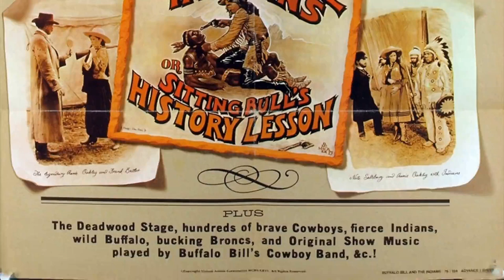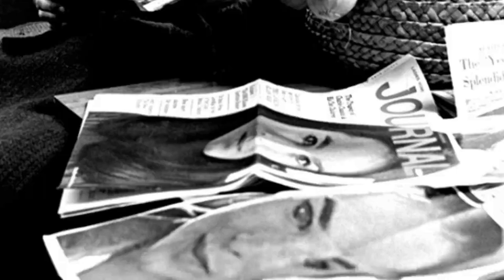Warning: Geraldine Chaplin Will Blow Your Mind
Roll out the red carpet as we pay tribute to Geraldine Chaplin, a Hollywood legend whose talent knows no bounds. 🌟

In this riveting series, we'll delve into Geraldine Chaplin's remarkable filmography, explore the accolades that cemented their status, and revel in the captivating moments that defined their career. 🎥

🎬 Lights, camera, and let's embark on a star-studded journey with Geraldine Chaplin leading the way! ✨🎭
Filmography:
Amar en Madrid
Go West!
Glow & Darkness
The Wind Blew On
Seneca: On the Creation of Earthquakes
Luka
98 Seconds Without Shadow
The Crown
Britannia
The Rodriguez and the Beyond
The Barefoot Emperor
Holy Beasts
Camino Sinuoso
Red Land
Asesinato en el Hormiguero Express
Jurassic World: Fallen Kingdom
The Broken Key
Anchor and Hope
Electric Dreams
Au-delà des murs
A Monster Calls
Seances
Once and Forever
Me and Kaminski
Marguerite & Julien
The Forbidden Room
Valentin Valentin
Reincarnation
Sand Dollars
Amapola
Wax
The Return
Panzer Chocolate
Another Me
Three-60
Jo
Un amor de película
The Impossible
The Hollow Crown
The Apostle
Memories of My Melancholy Whores
Americano
All Together
The Monk
¿Para qué sirve un oso?
There Be Dragons
The Mosquito Net
L'imbroglio nel lenzuolo
The Making of Plus One
The Wolfman
The Island Inside
Imago mortis
Diary of a Nymphomaniac
Ramírez
Parc
Inconceivable
Tell Me About Love
The Totenwackers
The Orphanage
Theresa: The Body of Christ
Boxes
Miguel and William
The Stevensons
Marple
Melissa P.
BloodRayne
The Hidden
Heidi
The Bridge of San Luis Rey
A Christmas Carol: The Musical
Rosamunde Pilcher
Winter Solstice
Dinotopia
Talk to Her
The Faces of the Moon
En la ciudad sin límites
In the Beginning
Just Run!
Mary, Mother of Jesus
To Walk with Lions
Beresina or The Last Days of Switzerland
Finisterre, donde termina el mundo
Cousin Bette
Mother Teresa: In the Name of God's Poor
The Odyssey
Crimetime
Os Olhos da Ásia
Gulliver's Travels
Jane Eyre
To Hear the Birds Singing
Home for the Holidays
Words Upon the Window Pane
Screen One
The Age of Innocence
Chaplin
Off Season
Y aquí no pasó nada
Buster's Bedroom
Duel of Hearts
Gentile alouette
The Children
I Want to Go Home
The Return of the Musketeers
The Moderns
White Mischief
The Corsican Brothers
Love on the Ground
Les uns et les autres
Télévision de chambre
Life Is a Bed of Roses
My Cousin Rachel
The House of Mirth
Bolero
The Mirror Crack'd
Le voyage en douce
La viuda de Montiel
Mama Turns 100
Mais où et donc Ornicar
Adoption
Short Letter to the Long Goodbye
The Word
Remember My Name
A Wedding
Blindfolded Eyes
One Page of Love
Roseland
In memoriam
Elisa, My Life
Noroît
Welcome to L.A.
Caught
Buffalo Bill and the Indians, or Sitting Bull's History Lesson
Cría Cuervos
Nashville
The Four Musketeers: Milady's Revenge
¿... Y el prójimo?
Summer of Silence
Marriage a la Mode
The Three Musketeers
Nefertiti y Aquenatos
Yankee Dudler
Anna and the Wolves
Innocent Bystanders
Z.P.G.
The House Without Frontiers
Carlos
Perched on a Tree
The Garden of Delights
The Hawaiians
Honeycomb
Stress Is Three
Peppermint Frappé
The Danny Thomas Hour
La familia Colón
Cop-Out
Casino Royale
I Killed Rasputin
A Countess from Hong Kong
La vie très étrange de Madame Anastasie
Andremo in città
Doctor Zhivago
Crime on a Summer Morning
Dernier soir
Limelight
Amar en Madrid
Go West!
Glow & Darkness
Luka
98 Seconds Without Shadow
The Crown
Britannia
The Barefoot Emperor
Holy Beasts
Camino Sinuoso
Red Land
The Broken Key
Anchor and Hope
Electric Dreams
Au-delà des murs
A Monster Calls
Seances
Once and Forever
Me and Kaminski
Marguerite & Julien
The Forbidden Room
Valentin Valentin
Reincarnation
Sand Dollars
Amapola
Wax
The Return
Panzer Chocolate
Another Me
Three-60
Jo
The Impossible
The Hollow Crown
The Apostle
Americano
All Together
The Monk
There Be Dragons
The Mosquito Net
L'imbroglio nel lenzuolo
The Wolfman
The Island Inside
Imago mortis
Ramírez
Parc
Inconceivable
The Totenwackers
The Orphanage
Boxes
Miguel and William
The Stevensons
Marple
Melissa P.
BloodRayne
The Hidden
Heidi
Rosamunde Pilcher
Winter Solstice
Dinotopia
Talk to Her
In the Beginning
Just Run!